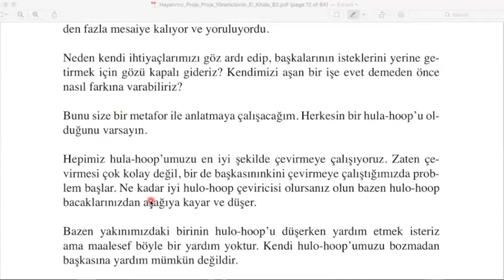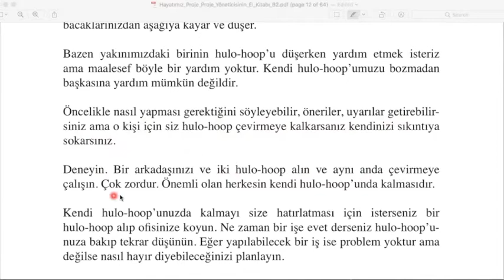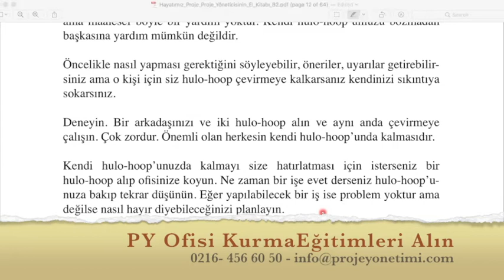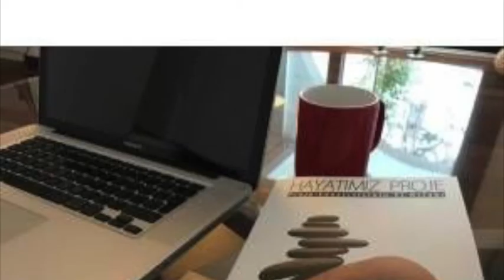Proje Yönetimi Sohbetleri 44 - 2.1.4.2. Kendi Hulo-Hoop'unuzla Kalın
Başkalarının işlerini üstleniyor musunuz?
Gelen isteklere "Hayır" diyememek, özel yaşamınızdan feragat etmenize sebep oluyor mu?